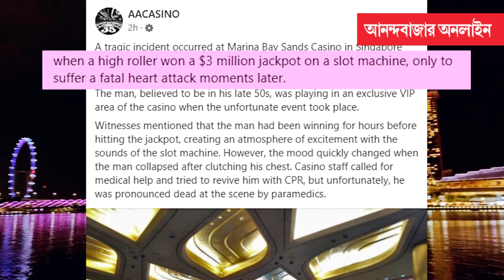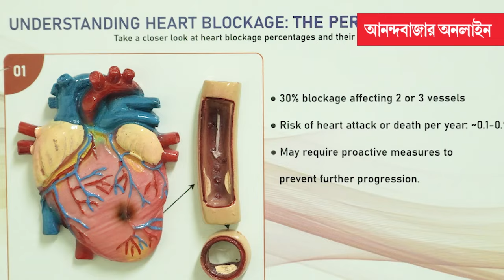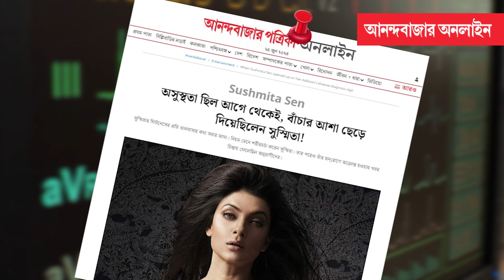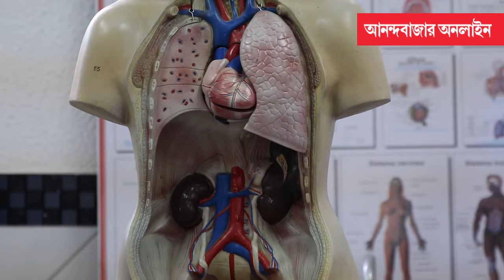Heart Attack | Kunal Sarkar | অতিরিক্ত উত্তেজনাও হতে পারে মৃত্যুর কারণ, কী বলছেন কুণাল সরকার?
সিঙ্গাপুরের মারিনা বে স্যান্ডস ক্যাসিনো-য় গিয়ে ক্যাসিনো খেলে ৪ মিলিয়ন ডলার (৩ কোটি ৩০ লক্ষ টাকা) জেতার পর হৃদরোগে আক্রান্ত হয়ে মৃত্যু হল এক জনের। প্রায় সাড়ে ৩ কোটি টাকা জেতার বাঁধভাঙা আনন্দই এক নিমেষে কেড়ে নিল জীবন। বিরলের মধ্যে বিরলতম হলেও এটাই সত্যি।

ন্যাশনাল ক্রাইম রেকর্ডস ব্যুরো বা এনসিআরবি-র সাম্প্রতিক তথ্য বলছে, ভারতে হৃদযন্ত্র বিকল হওয়ার জেরে মৃত্যুর সংখ্যা বাড়ছে। বিশেষত কোভিড-পরবর্তী পর্বে হৃদযন্ত্রের সমস্যায় মৃত্যুর ঘটনা ক্রমেই বাড়ছে। ২০২১-এ সালেও হৃদযন্ত্র বিকল হয়ে যেখানে মৃত্যুর সংখ্যা ছিল বছরে ৫০ হাজার ৭৩৯, তার এক বছরের মধ্যেই সেই সংখ্যা বেড়ে দাঁড়িয়েছে ৫৬ হাজার ৪৫০-এ। পৃথিবীতে প্রতি ৩৩ সেকেন্ডে একজন করে মানুষ হার্ট অ্যাটাকে মারা যান। ২০২১ সালে প্রতি ৫ মৃত্যুর মধ্যে একটি ছিল ‘হার্ট অ্যাটাক’। ন্যাশনাল ইনস্টিটিউট অব হেলথের রিপোর্ট বলছে, বিশ্বে নাকি সব থেকে বেশি হার্ট অ্যাটাকের ঝুঁকি ভারতীয়দেরই। ১৯৯০ থেকে ২০২০—এই তিন দশকে ভারতে হৃদযন্ত্র বিকল হওয়ার জেরে মৃত্যু হয়েছে প্রায় ৫০ লক্ষ মানুষের।